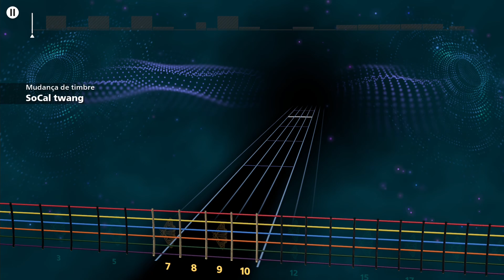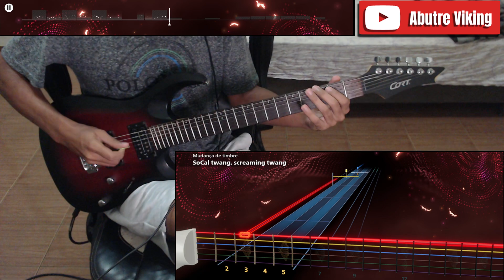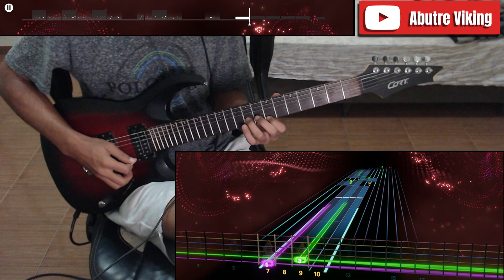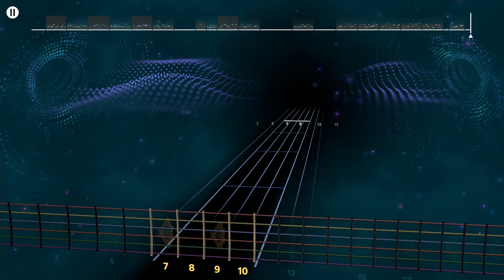Stranger Things - Local Natives (Lead Guitar 100%) | Rocksmith+